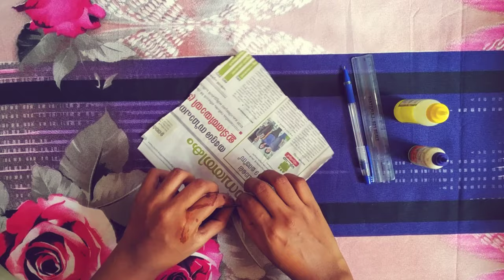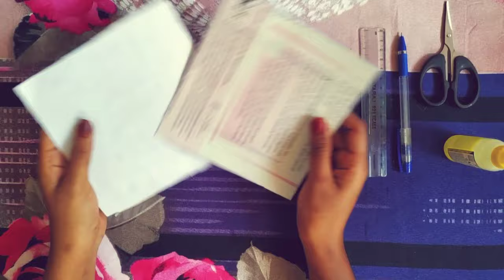Make simple photo frame at Home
Hai guys
This video about easy tutorial to making simple photo frame using news paper and Fevicol and cardboard, scale,

keep watch till the end
SEE YOU